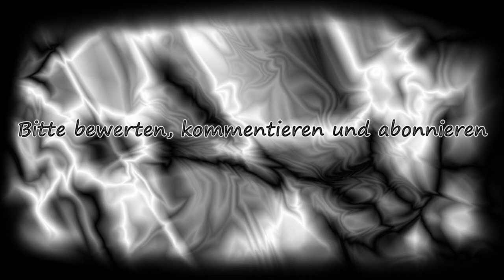Let's Play Minecraft Part 271 - Wieder nach oben